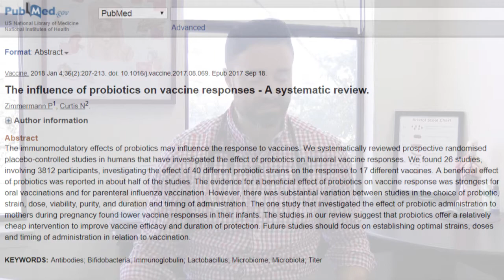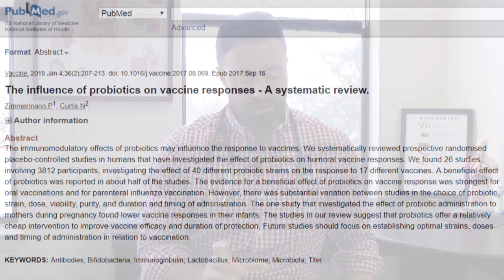Flu Vaccine is More Effective with Probiotics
Can a flu vaccine damage your gut health?  Let’s discuss this question and the role probiotics have in relation to vaccinations. Want more info?